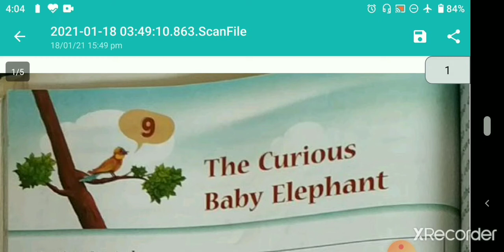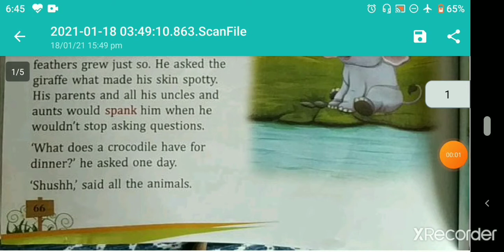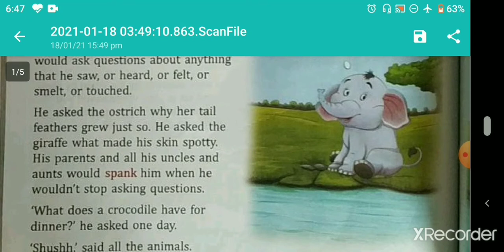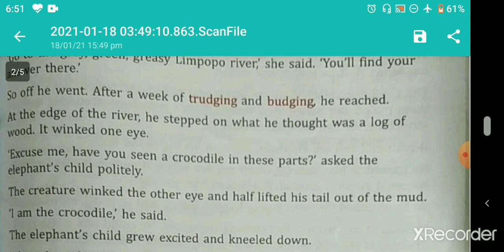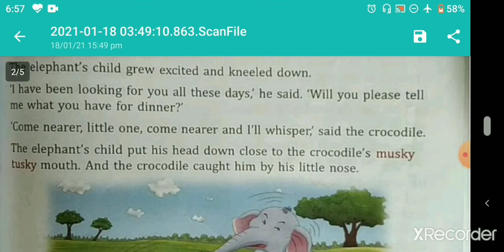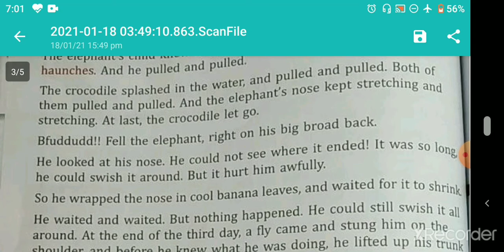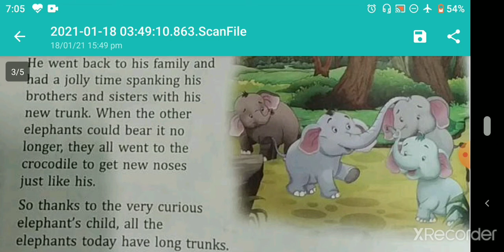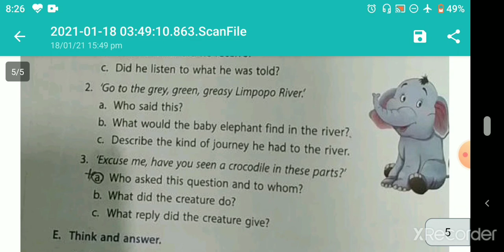Ch 9 The Curious Baby Elephant,class 3 Eng